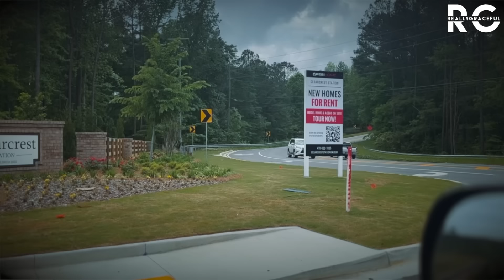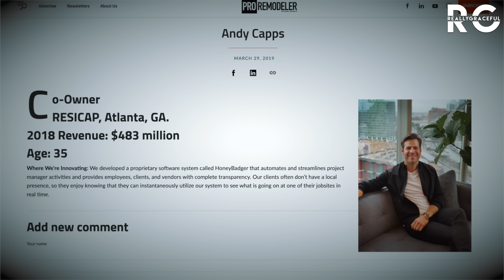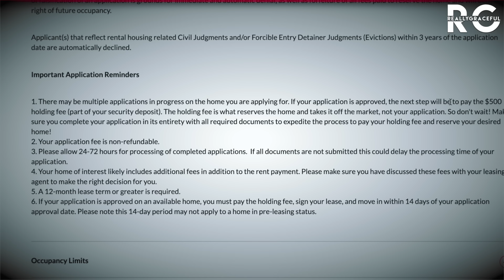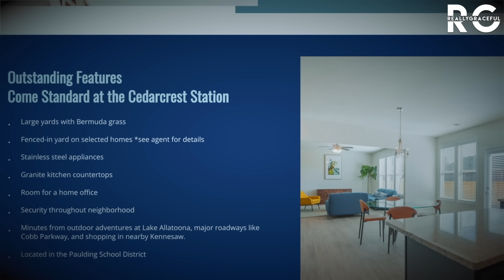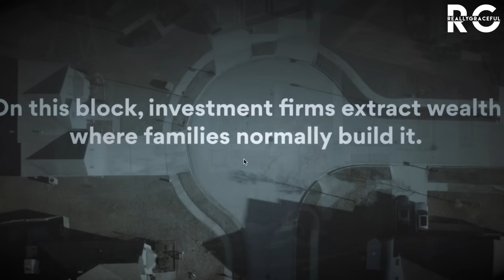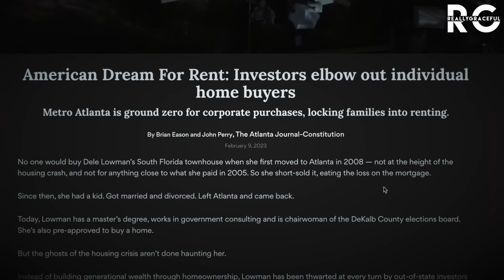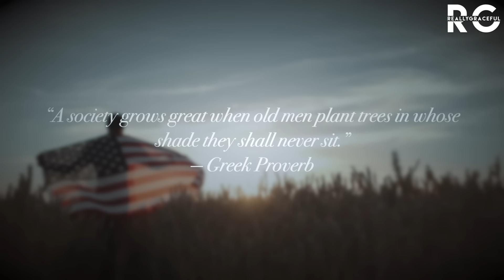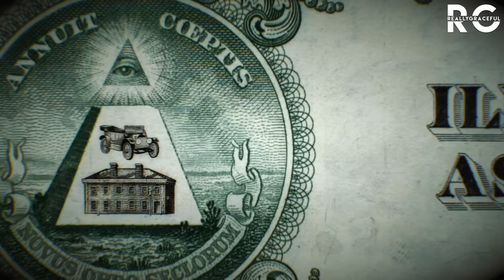RIP American Dream: "You Will Own Nothing..." Build-To-Rent Neighborhoods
This video is about the rise of build-to-rent neighborhoods, explaining how newly built, single-home developments are dominating the real estate market--and no, they're not for sale. Goodbye American dream, hello corporate landlord.